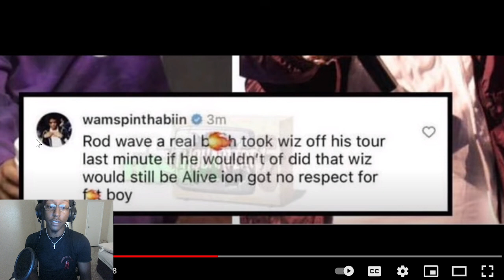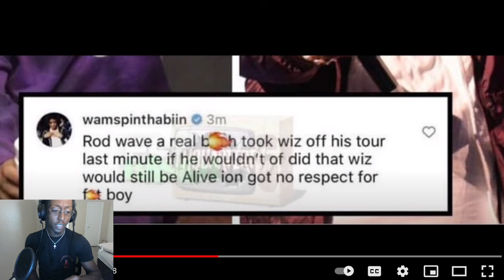Is This Proof That Rod Wave Had Something To Do With WizDaKid Death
It’s King Go / GoInJay
I appreciate everyone who finds this channel and supports
Make sure you do these things for me👇🏾👇🏾👇🏾

TikTok: GoInJay (My second page is GoInTime)

I also drop music on all platforms under the name “ G.I. Jay”